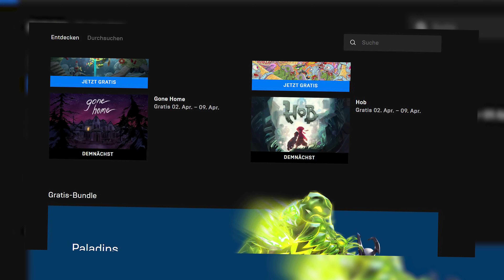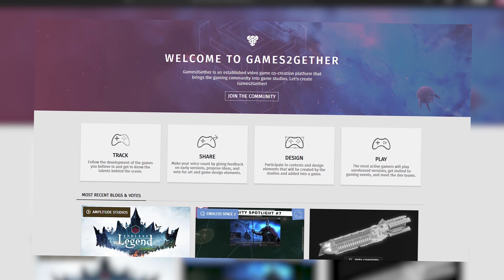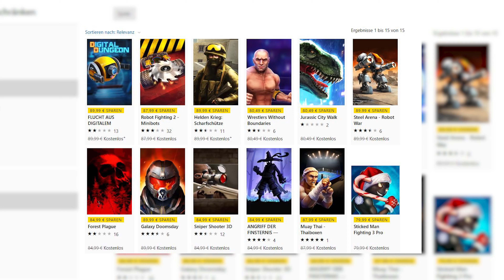KOSTENLOS: GAMES die ihr im April 2020 gratis bekommt!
Jede Menge kostenlose PC-Spiele im April 2020! Derzeit bieten eine große Reihe von Publishern und Plattformen PC-Games kostenlos an. Gerade Steam ist derzeit gönnerhaft. Aber auch der Epic-Store ballert gerade einiges raus. Welche Spiele dabei sind, erfahrt ihr in diesem Video!

📲 Noch mehr kostenlose Spiele gibt es hier!

 👍 FOLGT UNS!